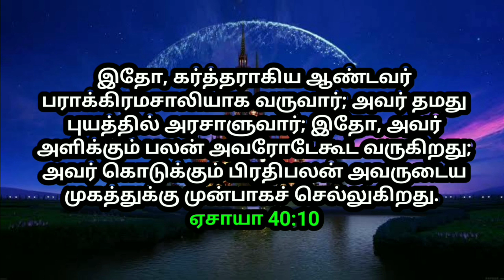உங்களுக்கான இன்றைய வாக்குத்தத்தம் 09/08/2022 | today promise | today Bible promise | Jesus love